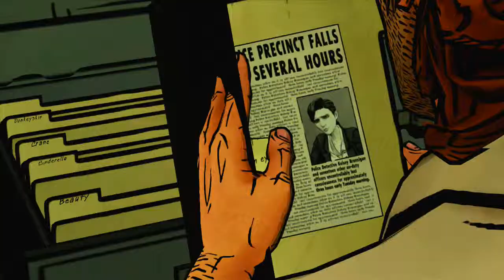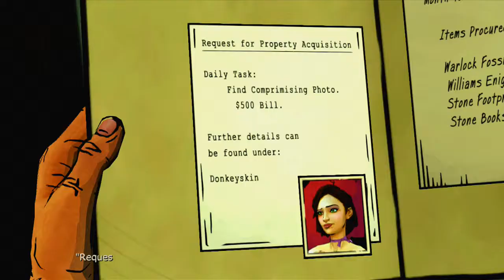The Wolf Among Us Episode 3 Gameplay Walkthrough Part 2 - A CROOKED MILE - Dee's Office Choice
NEW The Wolf Among Us Gameplay Walkthrough Part 2 of Episode 2: A Crooked Mile for Xbox 360, Playstation 3 and PC. We chose Dee's Office. Review, all Episodes and Ending. S/O to @TelltaleGames!

The Wolf Among Us is a new video game developed by Telltale Games. It is designed to be a prequel to the Fables series, detailing how many of the fables escaped their World to join ours.